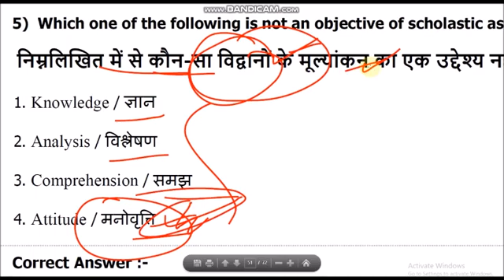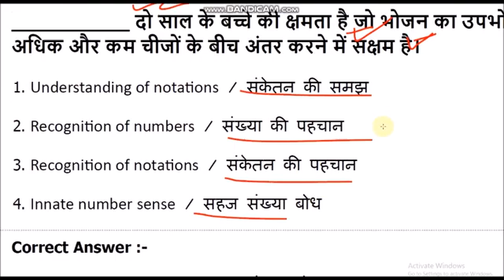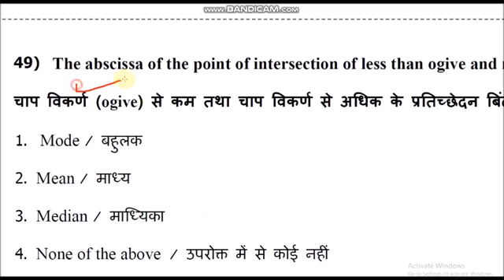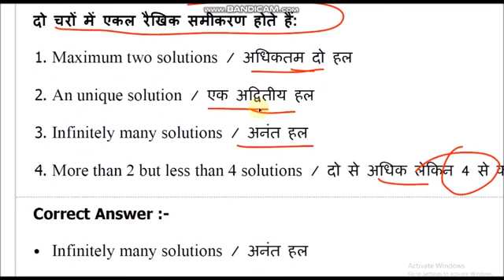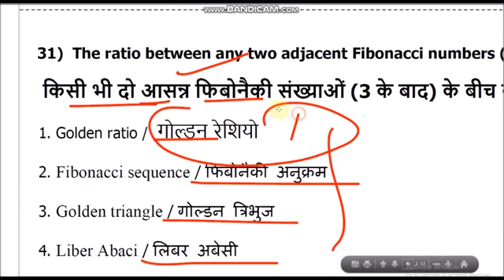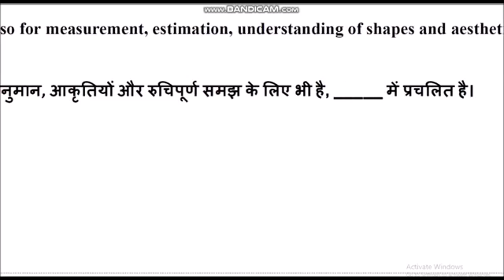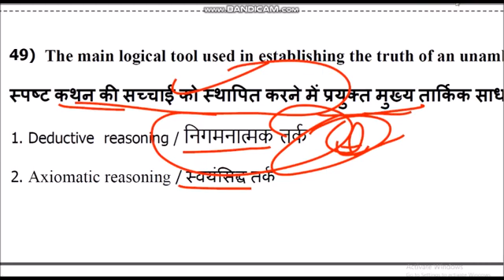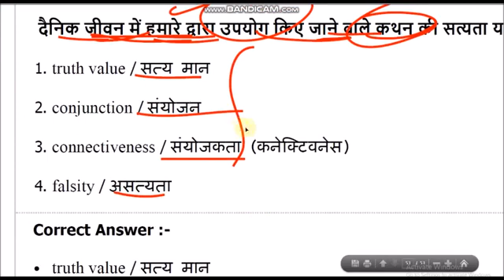Maths Pedagogy (गणित शिक्षाशास्त्र) For CTET , UPTET, MPTET, REET 2022